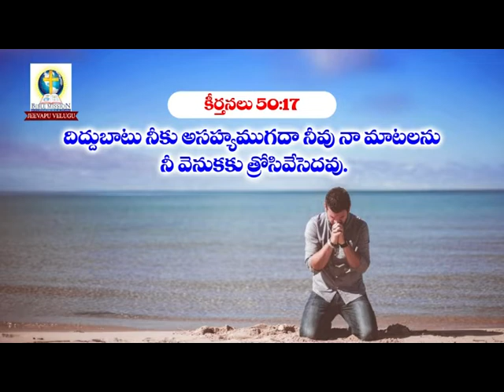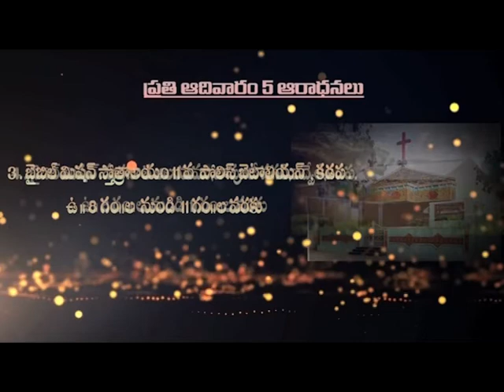How to prepare for the Secondcoming of Jesus? | Pastor Ch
Christ’s unexpected coming in judgment should have something to do with how we respond to Him presently. We must be alert and we must be ready!  His coming will be unexpected and for those unprepared, there will be deep grief and pain! Notice that Christ’s coming is not just a matter of curiosity or interest, but this climactic, dramatic event offers a sober warning to the listeners. One’s eternal destiny has something to do with how we live right here and now, in the relationships we have. Let’s look for the glorious appearing of “the great God and Savior, Christ Jesus” and welcome Him with open arms and worshipful hearts. In the meantime, let’s live our lives in love, faithfulness, holiness, and truth.